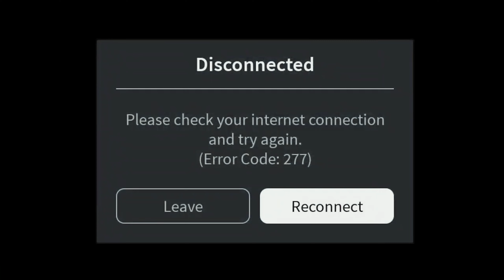8 URODZINY KUBY W STYLU ROBLOX I PAINTBALL NA ARENIE W REDZIE❗❗❗🔫🔫🔫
Kuba zaprosił wszystkich na imprezę w stylu ROBLOX❗🥳
Zajadaliśmy się robloxowym tortem❗🍰 były przekąskami, prezenty 🎁
robloxowa piniata pełna słodyczy oraz mnóstwo wystrzelonych kulek do paintball'a❗🔫
W dwóch słowach NIEZAPOMNIANE URODZINY❗❗❗🎊🎉
Sprawdźcie sami, TEGO NIE MOŻNA PRZEGAPIĆ❗
Zapraszamy❗
Specjalna oferta dla szkół
Paintball od 7 roku życia
Imprezy panieńskie i kawalerskie
Imprezy firmowe
Urodziny
Spotkania znajomych

Chciałbyś u nas postrzelać❓

Z nami przeżyjesz niezapomniane chwile❗👍